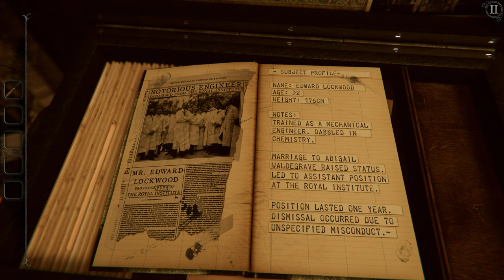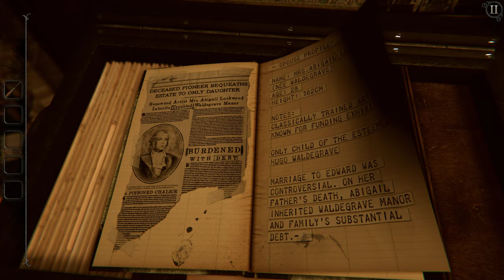The Room Old Sins (2021): Chapter 1: Foyer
"I have found the seal my employers spoke of. It is weakened, but far from broken. I am clearly on the path to finding the Null element."
This is the first chapter of the fourth part of The Room game. The gameplay is similar to the previous games: open the box, find the mistery.

CPU: Intel i7 3770
RAM: 16 GB
Video card: MSI GeForce GTX 1080, 8GB GDDR5X
Joystick: Thrustmaster USB Joystick
Wheel: Thrustmaster T150